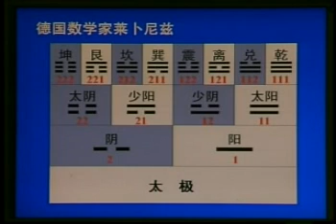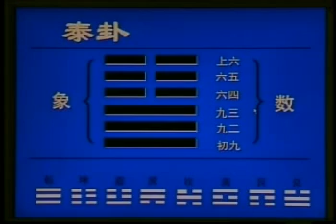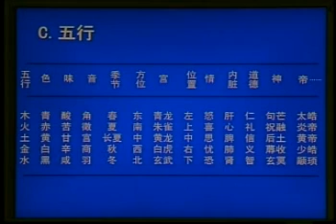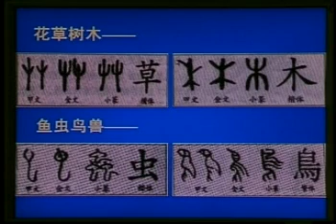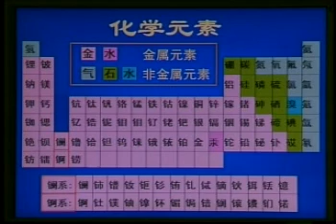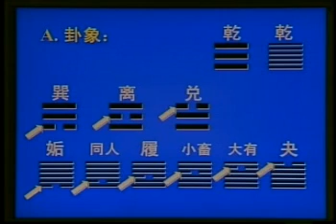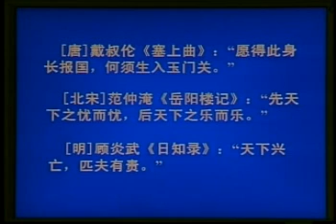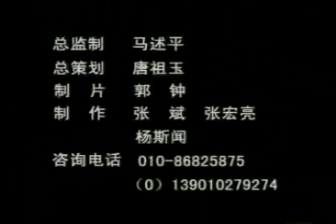【赵铁生】《周易与中国传统文化》名师讲座 共6集 第4集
《周易与中国传统文化》
该课程系统全面的介绍了周易及易学系统所蕴含的传统文化观念、思维方式。讲师 赵铁生，中国外交学院教授。

第一部分 周易与传统文化
1、总述
2、周易 易经 易传 易学
第二部分 周易及易学系统所蕴涵的传统文化观念
3、周易中的文化观念
4、河图、洛书
5、堪舆（风水观念）
第三部分 周易及易学系统所蕴涵的传统思维方式
1、总述
2、周易易经易传易学
3、周易中的文化观念
4、河图、洛书
5、堪舆--风水观念
6、周易在紫禁城中的体现
7、周易中的象数思维
8、周易中的整体思维
9、周易中的循环思维
10、周易中的模糊思维
11、周易中的变易思维
12、周易中的对应思维
13、周易的价值所在